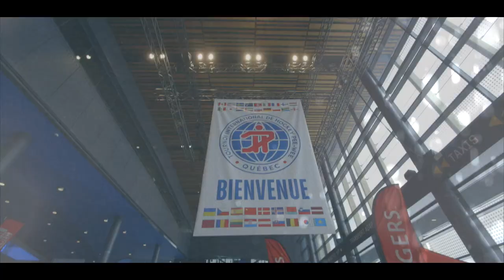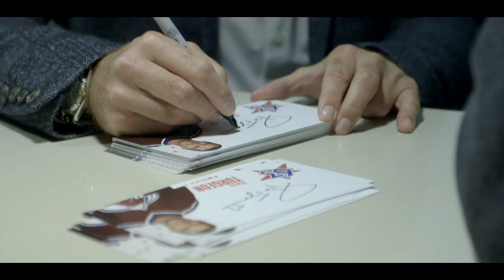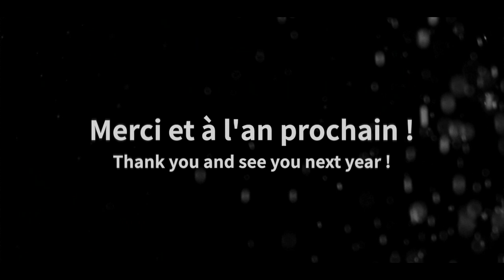Vidéo Souvenir 2023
Replongez-vous dans l'univers de notre 63e édition le temps de quelques instants.